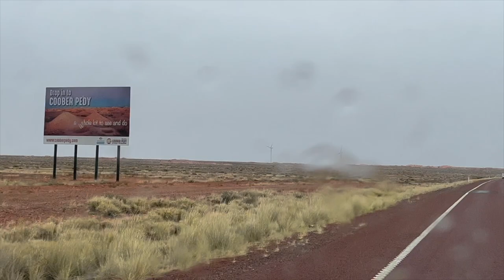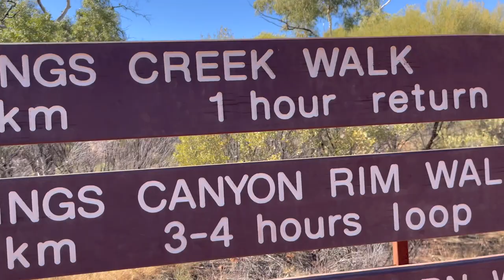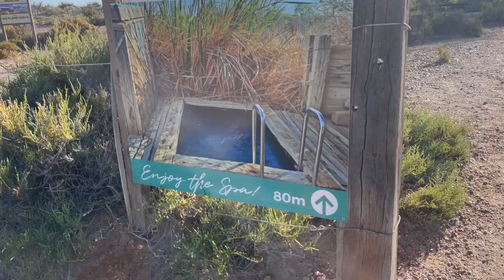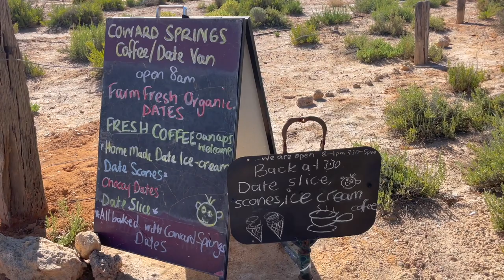Is there a SNAKE IN THE HOT TUB?!!!!! The Rock to the Reef episode 3.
We travel to Coober Pedy , the Rock, Kings Canyon and Coward Springs  and what i would call the lowest point of the trip for me, the rain the standing still in a traffic accident in the middle of Australia for 6 hours to then enter the oasis that is Coober Pedy, a town that never rains to find rain, no sites with drinkable water and possibly the crappest town  I have ever been to. not sure if it was just me but I wasn't in a hurry to get back there.
 8 days later i was back there.
 It's been a year since we did this trip and I've purposely done this video pretty real, with no music no edits.
 Not doing this Video for view counts more historical recounts for us.
 its SUCH A MASSIVE COUNTRY, even though we have driven the lap around the middle is a different world.
thanks to meeting a maniac in Coober Pedy who encourages us to go off the bitumen and explore a bit wider the trip ended up amazing, but the Rock and kings canyon, are a long way away, take your time, and have a big V8, and take ya bikes,
or just do what our mates did and fly in fly out.

Highlight - Oodnadatta Track,
lowlights, driving 17 days to get there and back in an under-gunned hilux.
 (but bear in mind we did it, we survived and if we had waited for a bigger truck to tow we would still be waiting ) Covid somehow made all the bigger trucks a million times more expensive.

I say this all the time BUT  if you  EVER have the opportunity to do something AMAZING  something huge or even small, just make it happen.

everything will be there when you get back and all people will want to know is how you're going to adjust to normal life, they never want to hear about your trip unless it goes to shit.
BD.